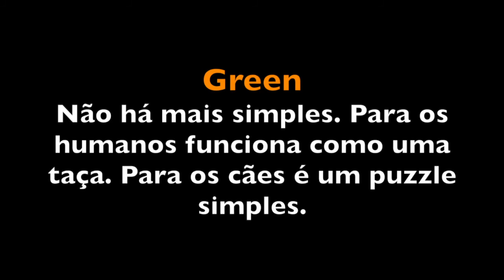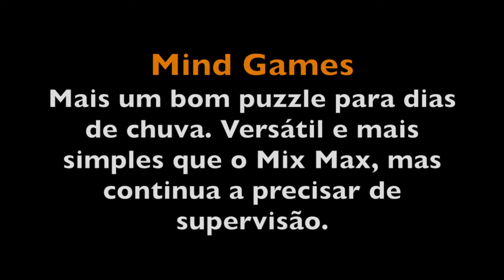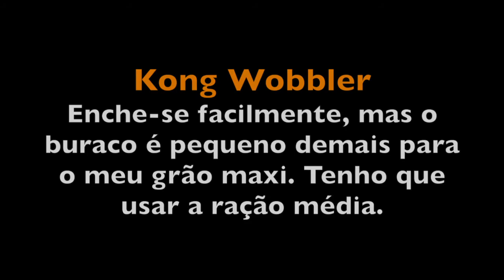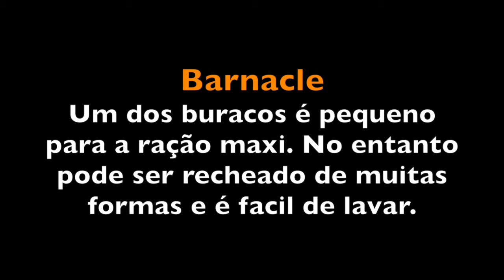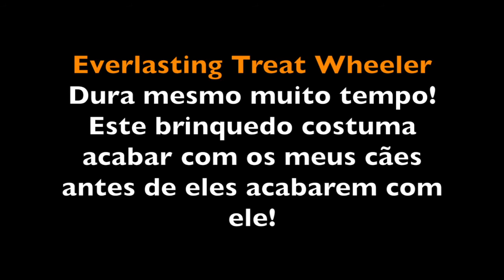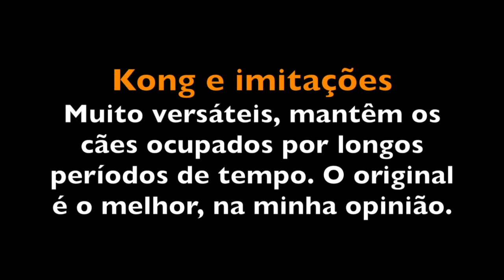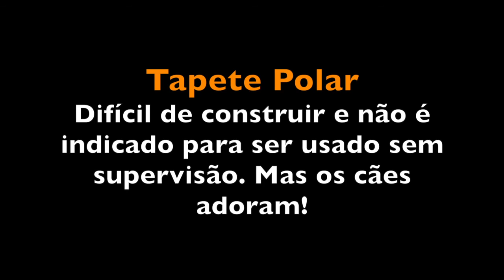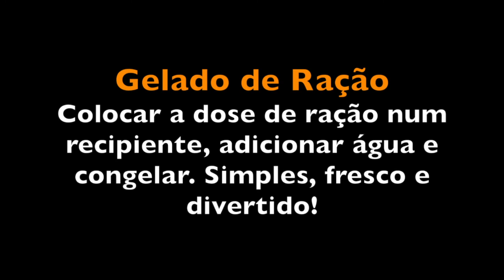Estimulação mental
As várias formas como integramos a comida na estimulação mental diária cá em casa.
Há muitas outras formas de usar a comida, mas estas são as ideias que resultam cá em casa!